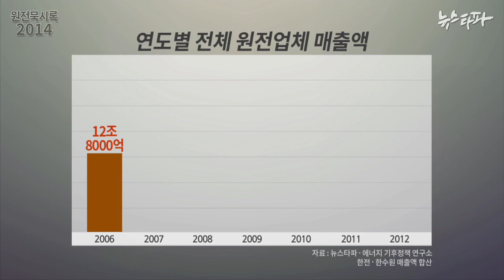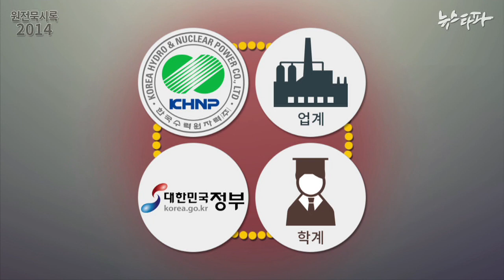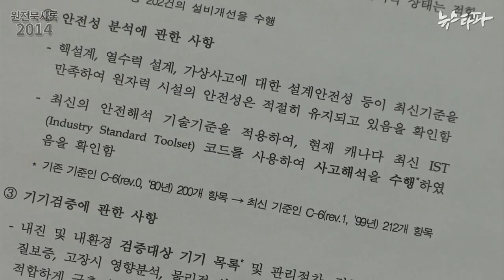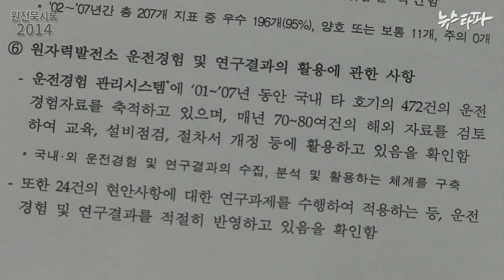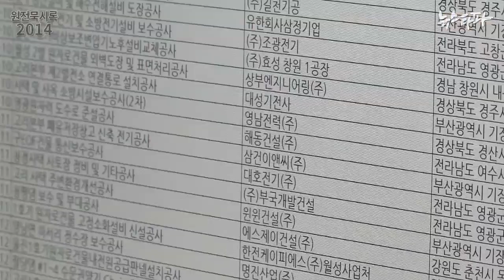뉴스타파 - ‘핵피아’, 그들만의 잔칫상...20조 원전 산업(2014.9.18)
이명박 박근혜 정부가 잇따라 원전 확대 정책을 펴면서
원전 산업은 한해 20조원이 넘는 황금알 산업이 됐지만
핵피아의 폐쇄성과 비밀주의는 더욱 심해지고 있습니다.
안전과 노후 원전 수명 연장 등 수백만 명의 생명과 관련된 결정을
이권으로 뭉친 카르텔이 주도하고 있습니다.